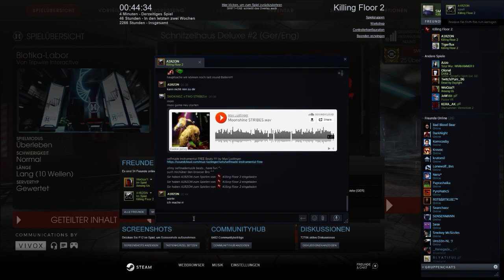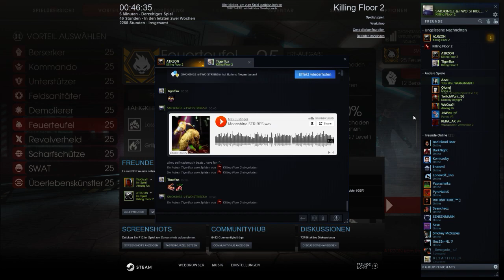Killing Floor 2 live !!! have fun !!! Good Night Zedi Zeds !!!